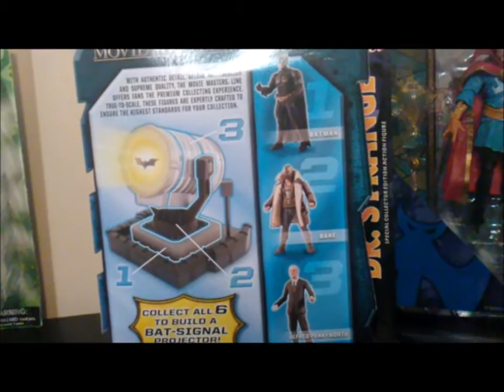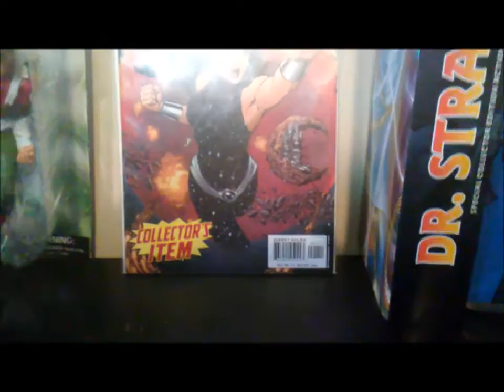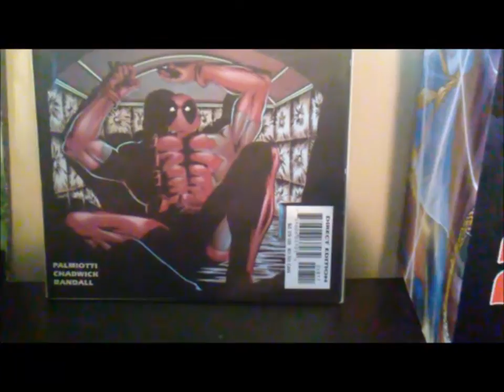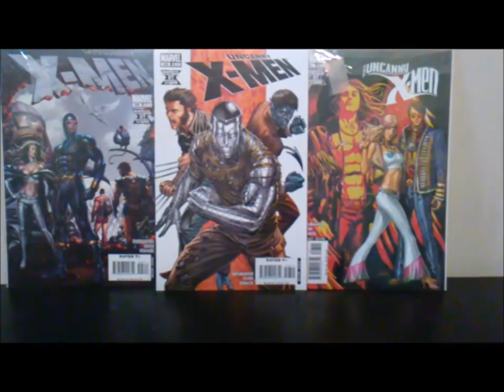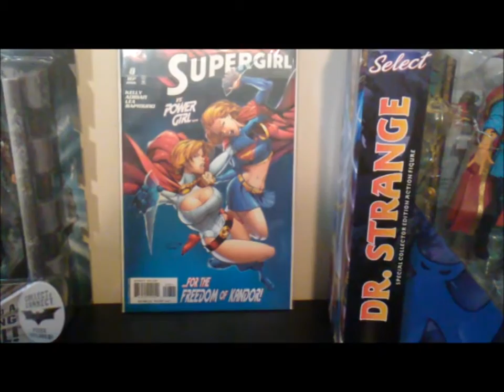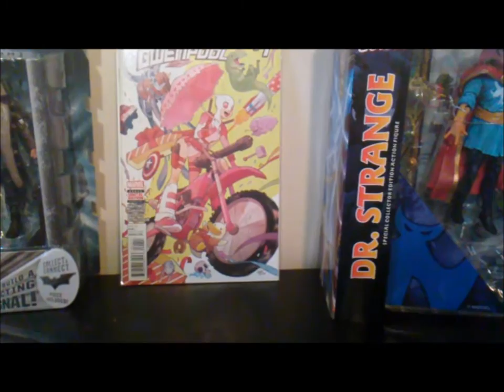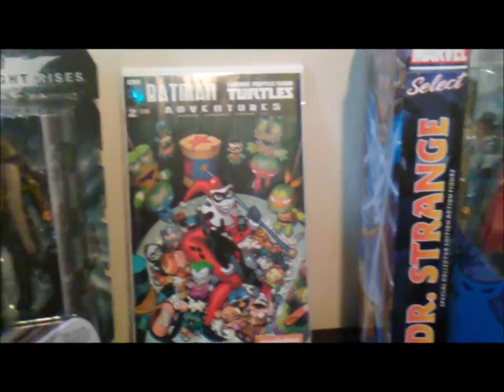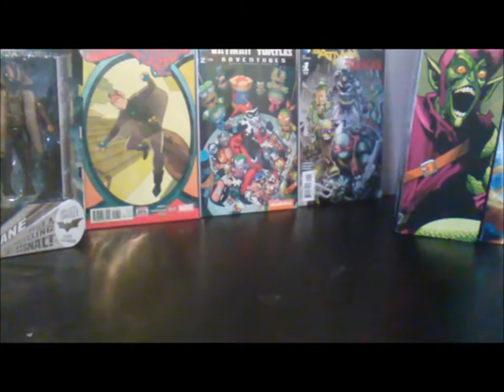Comic Book Haul #9 (The Unbeatable Gwenpool and Squirrel Girl)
Let's take a look at my Bane Action figure and some comics that I was able to pick up!